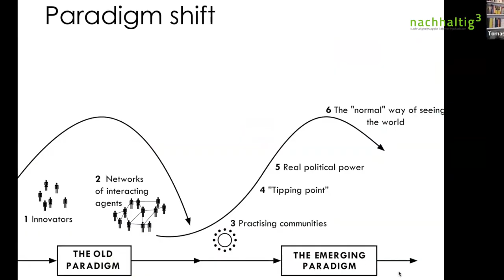Nachhaltigkeitstag 2023 "Gemeinsame Werte und Visionen für eine nachhaltige Zukunft"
Das war der Nachhaltigkeitstag der drei Berner Hochschulen am 3. November 23: «Gemeinsame Werte und Visionen für eine nachhaltige Zukunft».